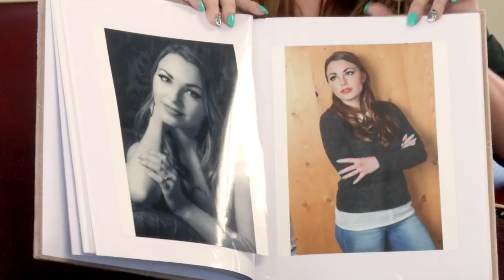Mike Mendoza's Adur and Worthing Show Episode 23